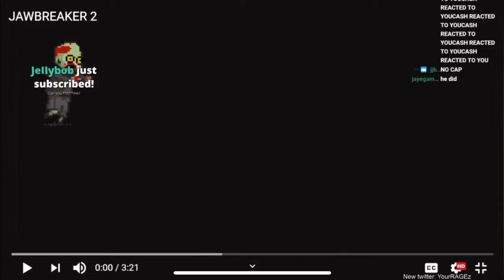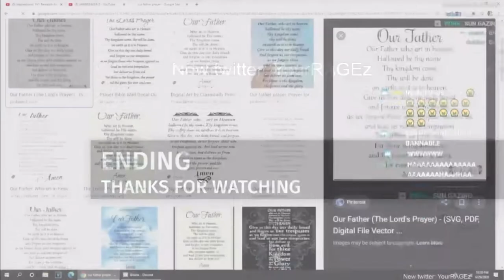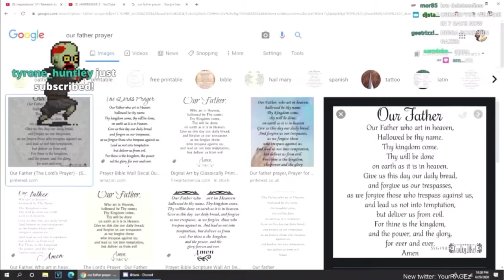YOURRAGE REACTS TO NEW MEAT CANYON JAWBREAKER 2!! *MUST WATCH*